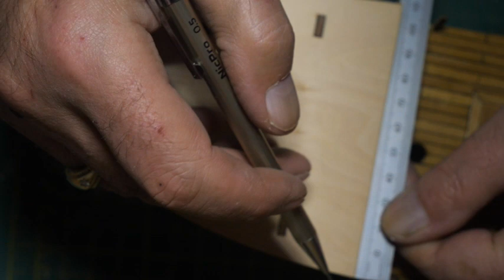Belem Tall Ship kit by Artesania Latina, Build Diary part 5 planking the bow deck, model ship build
Belem Tall Ship kit by Artesania Latina,  Build Diary part 5 planking the bow deck, model ship building, ship model making kit